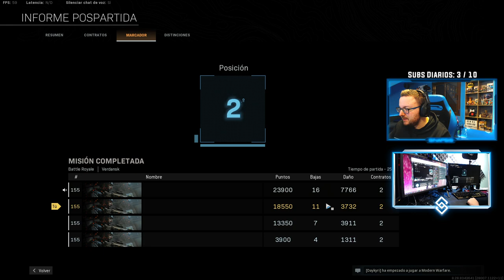Enseño MIS PANTALLAS mientras juego A WARZONE (4.0)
Muchas gracias a los miembros del canal: Yael Díaz, Ismael Zamora, Ryujin, Jesús Gando, Cami el goido, Fausto chachalo, Etak, Feddelive, Christian Morales, Emmanuel V Cárdenas, Brandom Novoa, BryanYT, Lucas Martín